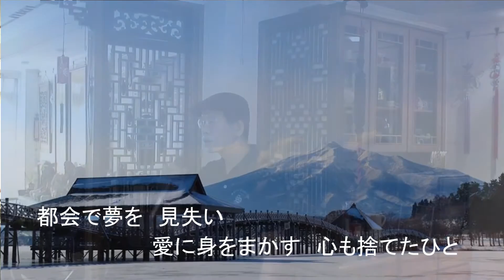鶴の舞橋 オリジナル歌手 ♪ 成世昌平 カバ－アメキリ 歌詞付き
鶴の舞橋   成世昌平

作詞：もず唱平
作曲：聖川湧